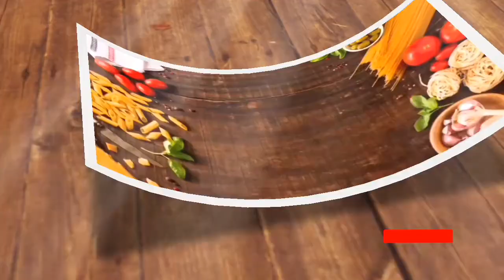ढाबा स्टाईल छोले आलू पनीर मसाला-Chhole masala recipe-छोले ची ही स्पेशल रेसिपी एकदा नक्की बनवून पहा😋.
साहित्य:
एक वाटी भिजवलेले काबुली चणे
एक बटाटा,
पनीर-८/१०बारीक तुकडे
अर्धा चमचा मीठ,
शिजण्यासाठी पाणी
("मसाला पोटली- 2हिरव्या वेलची,3काळीमिरी,3लवंगा, 2चमचे चहा पावडर, 1सुती कपडा.)

मसाले:
लाल तिखट-१.५चमचा,
काळा मसाला /गरम मसाला-१चमचा,
धणेपूड-2चमचे
जीरेपूड-१टीस्पून,
काळंमीठ-अर्धा टीस्पून,
चवीनुसार मीठ,
हळद,
हिंग,
कसुरी मेथी-२चमचे
तेल-२ चमचे
२हिरव्या मिरच्या
१ चमचा लसूण पेस्ट
ग्रेव्ही-१ कांदा, २ टोमॅटो, आलं